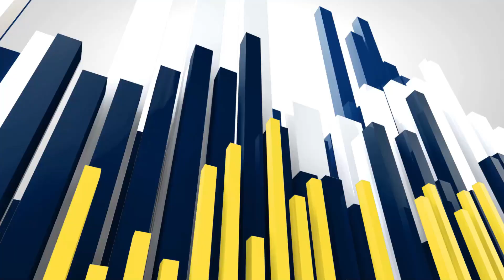మానవ హక్కుల వేదిక మహాసభలను విజయవంతం చేయండి.కరీంనగర్ జిల్లా కమిటీ సభ్యుడు ముక్కెర సంపత్ కుమార్ పిలుపు